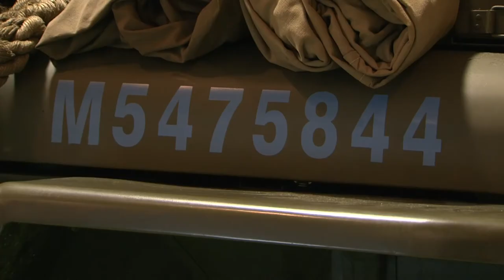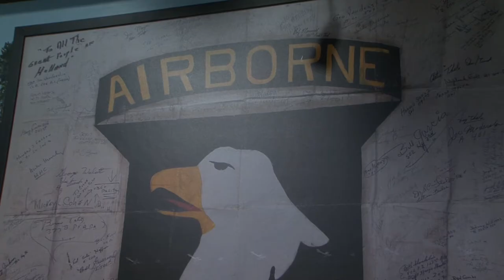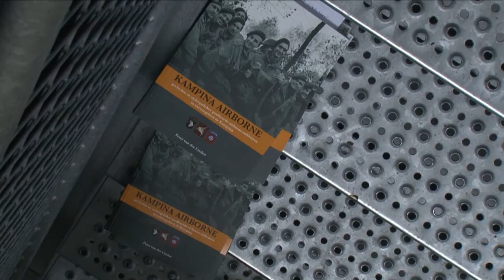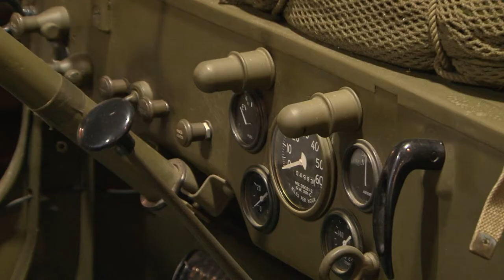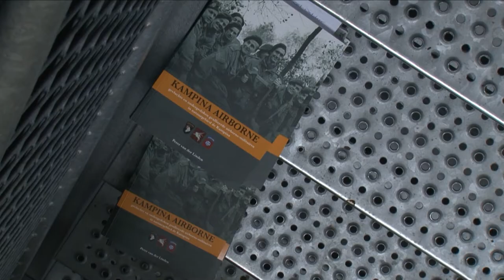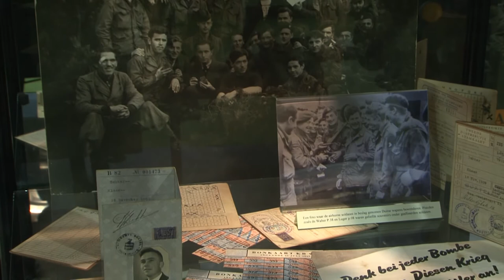Kampina Airborne, Boekpresentatie en Tentoonstelling in Groene Poort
Op 21 Oktober presenteerde Peter van der Linden zijn boek: "Kampina Airborne". Het boek beschrijft het verhaal en de omzwervingen van de 98 Airborne militairen die in 1944, tijdens operatie Market Garden uiteindelijk in de Kampina terecht zijn gekomen. In een overvolle Groene Poort ontvingen familieleden van de verzetsstrijders van 1944 de eerste exemplaren. Han van den Bosch richtte een tentoonstelling in met artikelen en gebruiksvoorwerpen die door de soldaten van de Airborne Divisie gebruikt waren. Gabriel Sauer, de nog in levend zijnde verzetsstrijder, ontmoette in de Groene Poort de familieleden van enkele verzetsstrijders van Kampina 1944. Sauer ontving het eerste exemplaar van het boek: " Kampina Airborne". In deze reportage ziet u onder andere een uniek gesprek tussen Han Dekker ( de zoon van wijlen verzetsstrijder Klaas Dekker) en Gabriel Sauer.